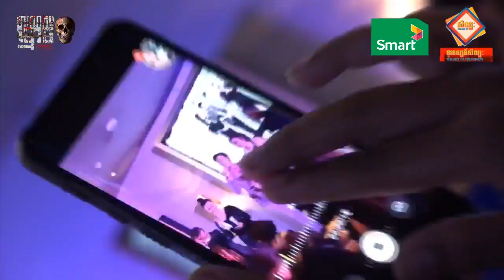ពិធីសម្ពោធខ្សែភាពយន្តខ្មែរខ្នាតធំរឿង “ទារុណកម្មខ្មោច” នៅរោងភាពយន្ត Major Cineplex by Smart Aeon 1